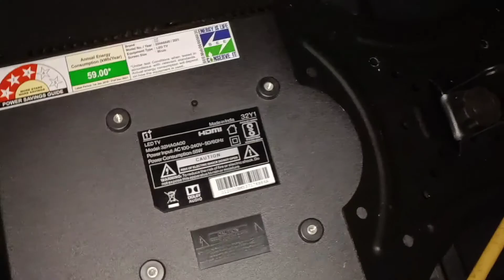ଆଜି ବର୍ଷା ପାଗରେ ଆଳୁ କଖାରୁ ର ପକୋଡି ରାତିରେ ଟିକିଏ ପରଠା କୁ ତଡକା ର ମଜା ନେଲୁ VLOG- 70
ଆଜି ବର୍ଷା ପାଗରେ ଆଳୁ କଖାରୁ ର ପକୋଡି ରାତିରେ ଟିକିଏ ପରଠା କୁ ତଡକା ର ମଜା ନେଲୁ
00:00-intro
0:55-jimmy Sleep
01:31-Safaei
01:54-nice view
04:07-ଆଳୁ କଖାରୁ ପୋଡି
05:28-ପକୋଡି ଛଣା